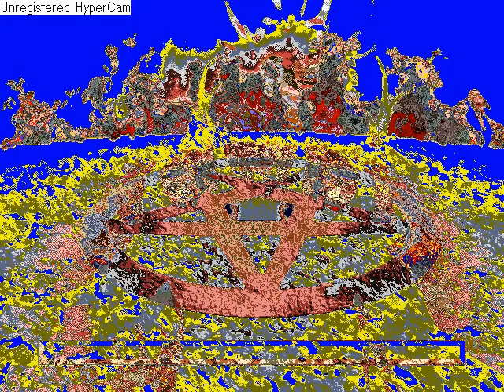Broken_bow_bug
Lucifer-R&SpeakSoSlow&Tiffer-pop^^